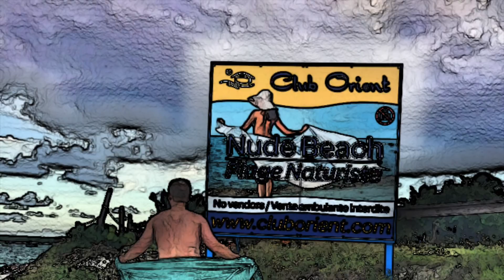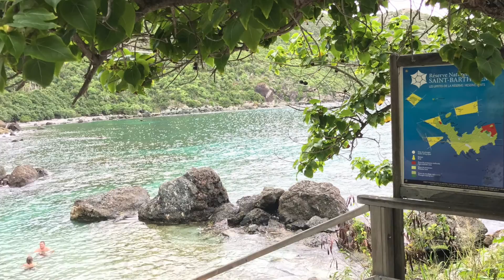St Martin | St Maarten | St Barth | Orient Beach | Maho | Mullet Bay | Little Bay | Divi Resort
Questions on this island in the Caribbean ( SXM )? Leave a message and I'll be happy to help and point you in the right direction! St Martin or St Maarten, what's the difference? The peak season starts the second week of November and last for about 6 months. The temperature is around 85 degrees year around. St Martin is "The Friendly Island" - Dutch and French. What's the best Excursions? Taxi or Rental Car?

Music by Dread'I - Local artist on the island of St Martin! " Share Dem" Album.